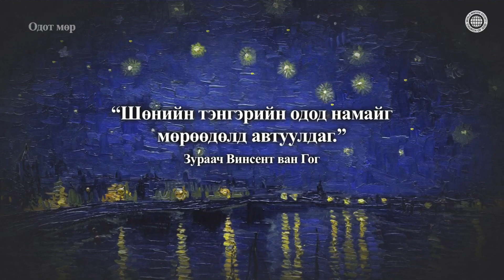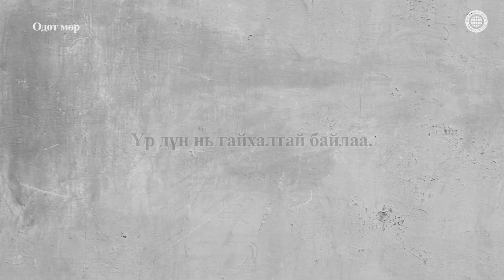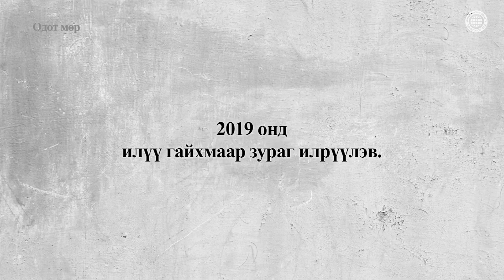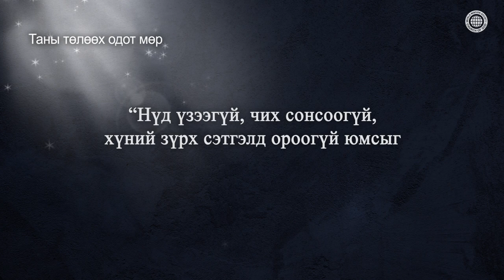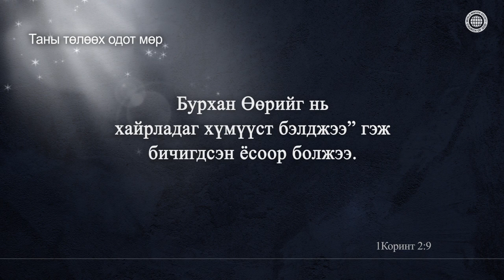✒Одот мөр, Оддын гэрэл илгээсэн тайтгарал, Бурханы сүм дэлхийн сайн мэдээний авралын зар нийгэмлэг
“Одод түгсэн шөнө” хэмээх өгүүлэл нь Бурханы сүмээс соёлын тунхаглалын нэг хэсэг болгон зохиосон одот мөр юм.
Сэтгэл тань бачимдах үед шөнийн тэнгэр дэх оддыг хараад магадгүй та тайтгарч, найдвар төрж байсан биз ээ.
Хүн төрөлхтний түүх эхэлсэн цагаас эхлээд сансар огторгуй нь олон хүний мөрөөсөл болж, сэтгэлийг нь догдлуулж ирсэн.
Эрдэмтдийн үзэж байгаагаар тэдний ажиглаж чадсан тэнгэрийн эрхэс сансар огторгуйн ердөө 4%-г эзэлдэг байна.
Баримжаалж үл чадах, үл мэдэгдэх ертөнц өнөөдөр ч таныг мөрөөдөлд автуулна.

“Элсэн цөлд гялалзах одод”-н талаар
Бурханы сүмийн зүгээс соёлын тунхаглалын хүрээнд зохиосон виртуал контент суваг.
“Ковид-19”-н улмаас ядарч туйлдсан хүн зоныг тайвшруулахын сацуу айл гэрийн доторх элбэрэл хайрыг нэмэгдүүлэх үүднээс бэлтгэв.
Өдөр тутмын явдлаас сэдэвлэн зохиосон сэтгэл хөдлөм хөгжимт эссэ энэ сувагт тавигдана.

Уг киноны зохиогчийн эрх Бурханы сүм дэлхийн сайн мэдээний авралын зар нийгэмлэгт хамаарна. Зөвшөөрөлгүйгээр хэвлэн тараахыг хориглоно.

[Ашигласан материал]
HUBBLE DEEP FIELD IMAGE AT FULL RESOLUTION
Photo Credit: R. Williams (STScI), the Hubble Deep Field Team and NASA

HUBBLE LEGACY FIELD
Photo Credit: NASA, ESA, G. Illingworth and D. Magee (University of California, Santa Cruz), K. Whitaker (University of Connecticut), R. Bouwens (Leiden University), P. Oesch (University of Geneva,) and the Hubble Legacy Field team